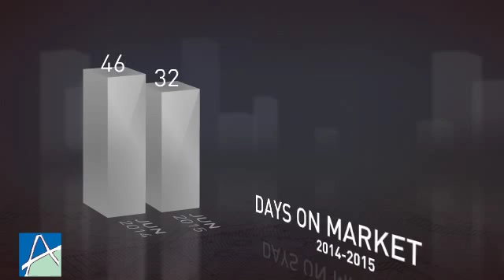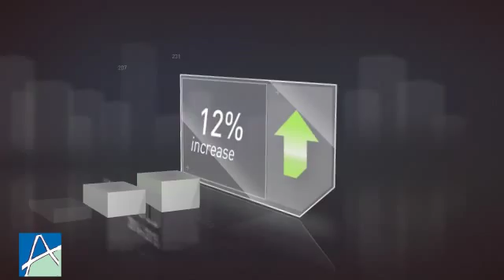Long Beach June 2015 Market Update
Real Estate local market update for Long Beach, California in June 2015.